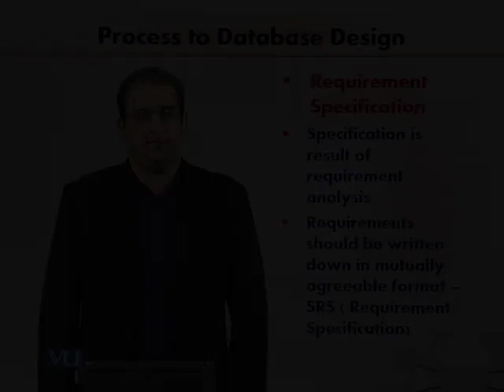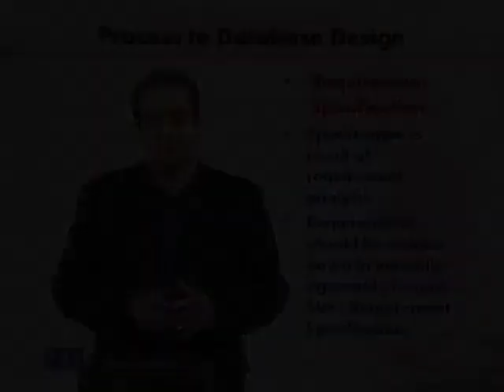CS312_Topic070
Topic: 70